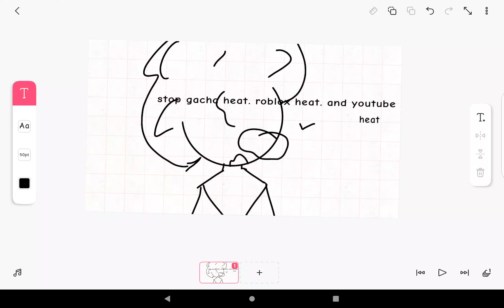stop im crying 😭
STOP or i will report your channel